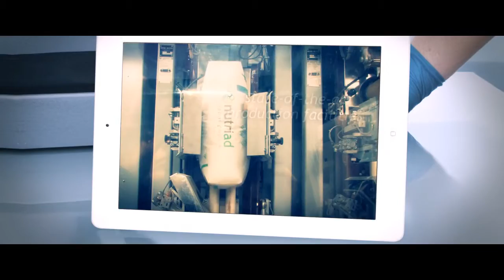Company movie Nutriad EN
Nutriad designs and delivers species specific solutions for animal health and performance all over the world.